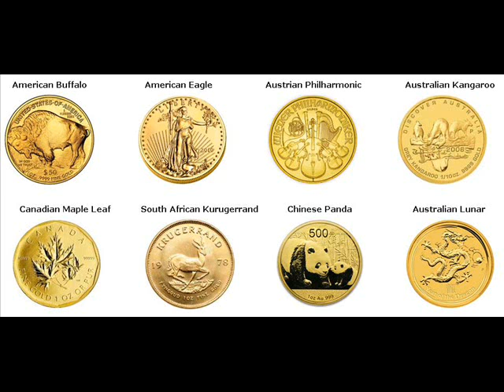Gold Bars For Sale Allendale Allendale County South Carolina